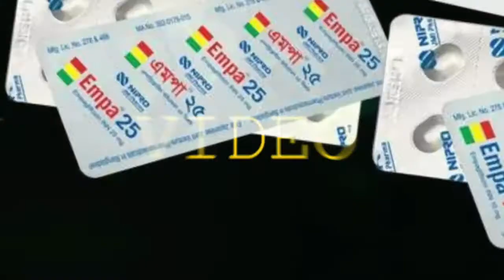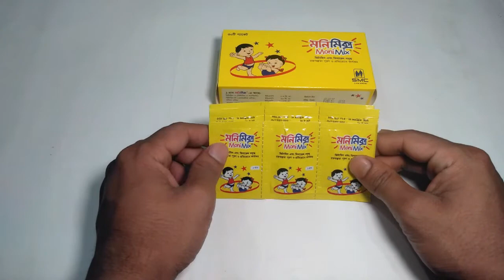মনিমিক্স কি ভাবে খাওয়াবেন।How to feed monimix.Full bangal review.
এই গুরুপে সকল ঔষধ সম্পর্কে তথ্য দেয়া হয়।।এখানে একাধিক  অভিজ্ঞ ফার্মাসিটিক্যাল লোক রয়েছে।।বিভিন্ন ওষধ সম্পর্কে প্রশ্ন করলে আমারা উত্তর দিয়ে থাকি।

চ্যানেলের উদ্দেশ্য মানুষের কাছে ঔষধ সম্পর্কে সঠিক ধারণা ও তার উপকারিতা-অপকারিতা সহজভাবে তুলে ধরা ।। মানুষ যেন ঔষধের গুণাবলি জেনে সেবন করতে পারে ।। ভিডিও থেকে ঔষধের ব্যবহার সম্পর্কে জেনে ডাক্তারের পরামর্শ ব্যতীত ঔষধ সেবন করবেন না ।। এতে আপনার শরীরে খারাপ প্রভাব দেখা দিতে পারে ।। ডাক্তার রোগীর সকল ধরনের সমস্যার কথা বিবেচনা করে ঔষধ নির্নয় করে থাকে ।। ধন্যবাদ ।।